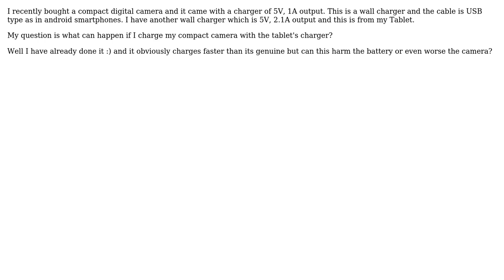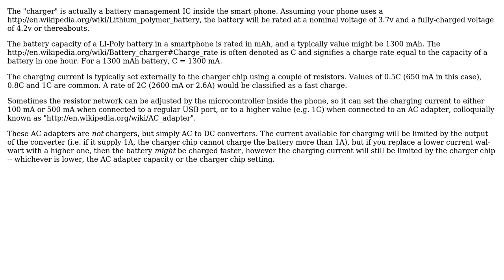Charging a battery with more mA than its genuine charger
With thanks & praise to God, and with thanks to the many people who have made this project possible! | Content (except music & images) licensed under CC BY-SA | Music | Images & others | With thanks to user tomnexus user tcrosley user NikosDim and the Stack Exchange Network Trademarks are property of their respective owners. You are responsible for your own actions.